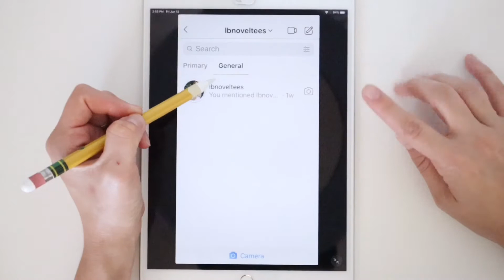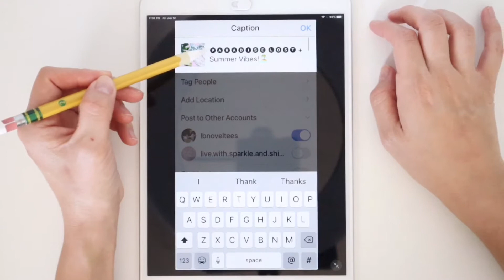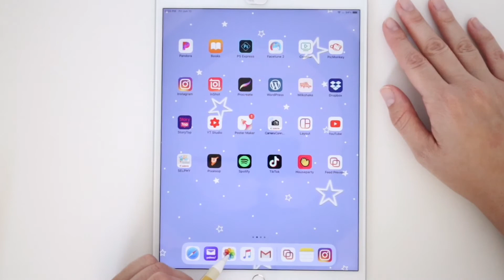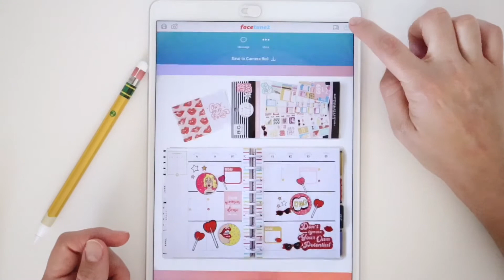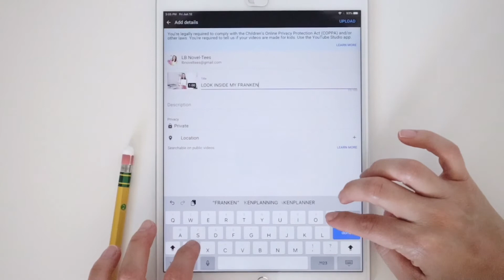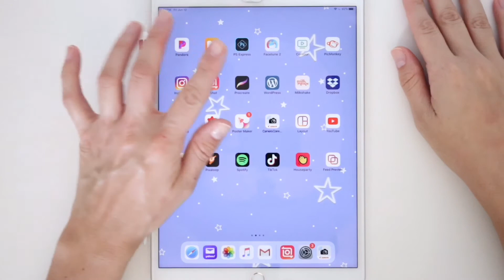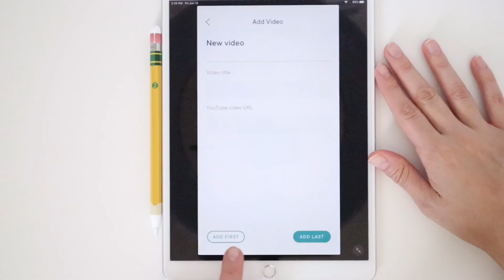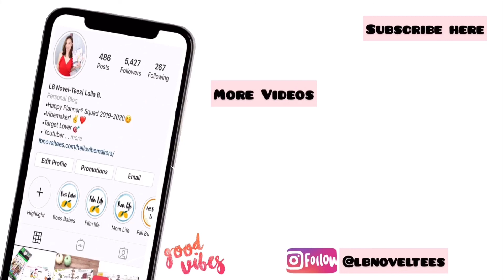EASY INSTAGRAM + YOUTUBE TIPS | HOW I HAVE GROWN MY CHANNEL + IG PAGE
Hey Vibemakers!

My Instagram + YouTube Tips Video!⁣
I had so many of you ask me to film a video sharing how I edit photos, create text, make my previews for stories, YouTube tips and organize my feed.⁣
Well here it is, my easy tips I use to help me stay productive and efficient when posting on IG + YouTube!⁣
I am always happy to share everything I have learned and continue to learn through this journey. I believe sharing with one another tips and guides to improving our content is a great way to promote positive energy + encouragement amongst ourselves.⁣
Hope you all enjoy and get a few tips to help you on your own journey. I will always be here cheering you on!⁣

~Links to Apps I use~

Musician: @iksonmusic